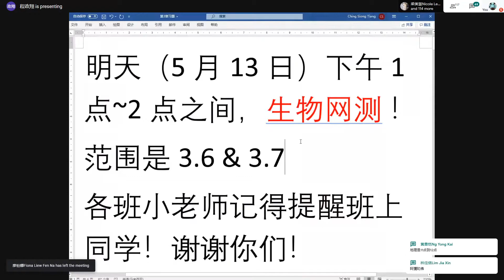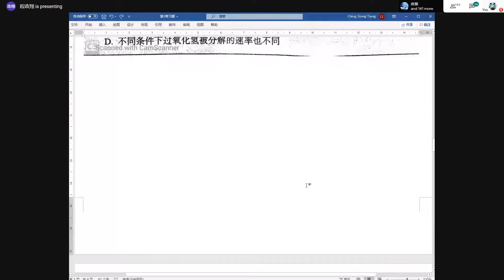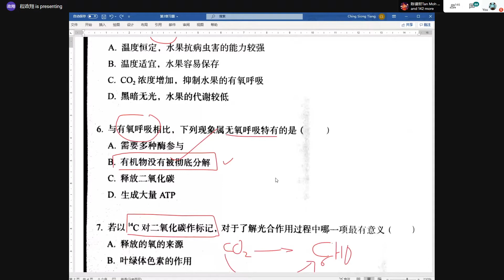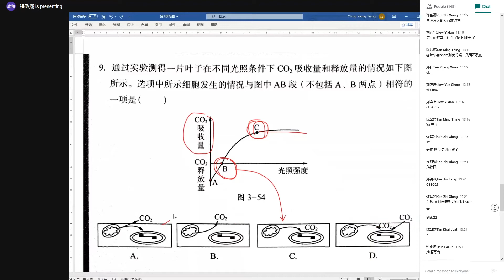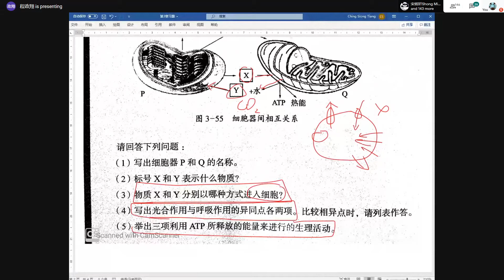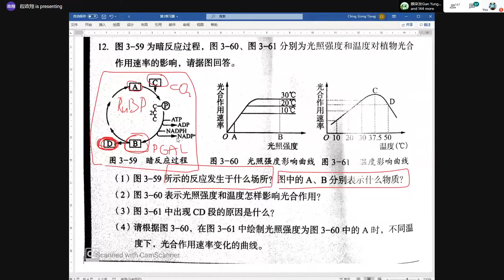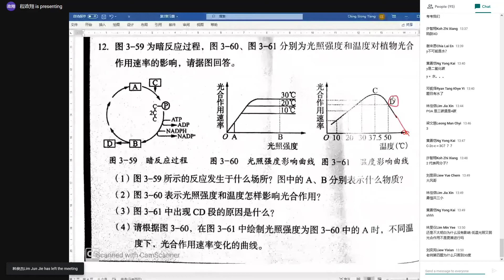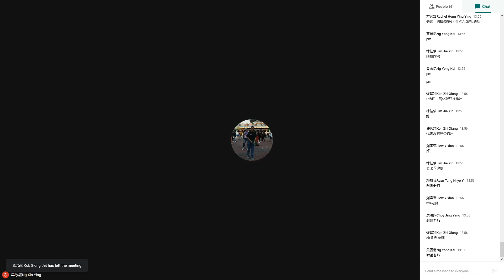12MAY [BIO] C3 习题解答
兴华中学
程政翔 师

Recorded by Yi Xin (w/o Permission)